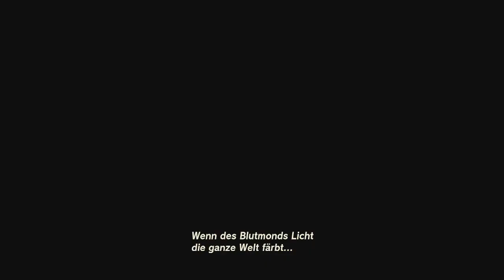[34] Raketenwissenschaft || (Blind) The Legend of Zelda - Tears of the Kingdom - Let's Play